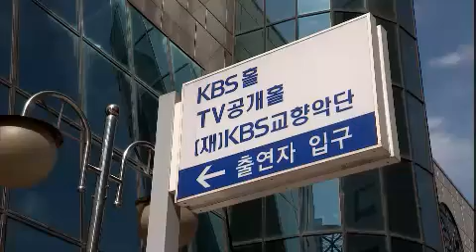다큐멘터리 3일 - Documentary Three Days EP197 # 001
"[방송의 날 기획]통(通)하다 - KBS 공개홀 72시간"

문득 세상이 나를 향해 1대 100으로 달려든다면, 인생의 스케치북을 들고 가요무대로 오세요. 7080시대의 젊은이들처럼 뜨겁게 통(通)할지니 안녕하세요 여기는 마법과도 같은 소통이 있는 곳, KBS공개홀입니다.